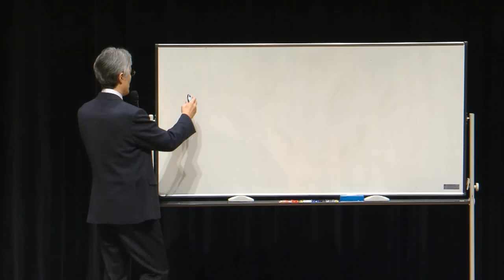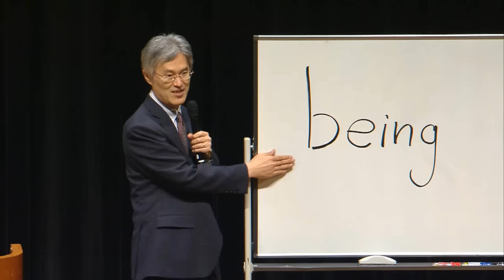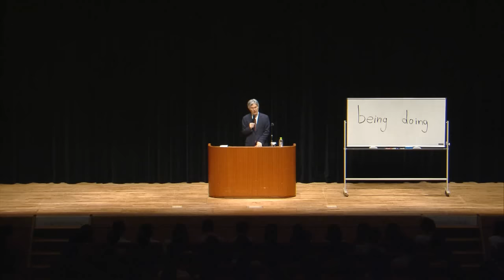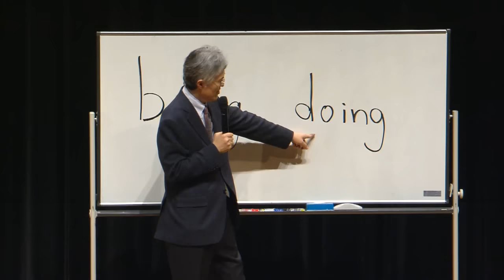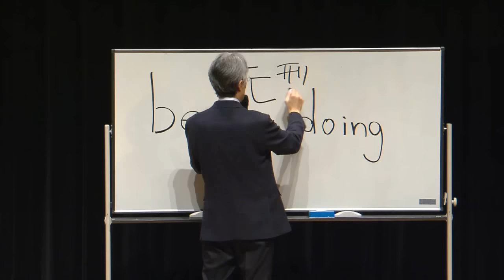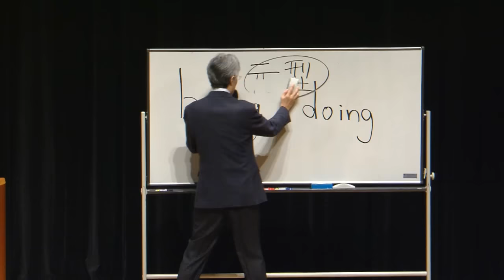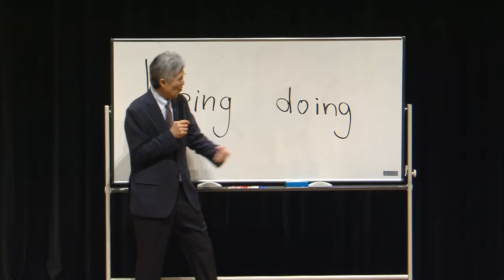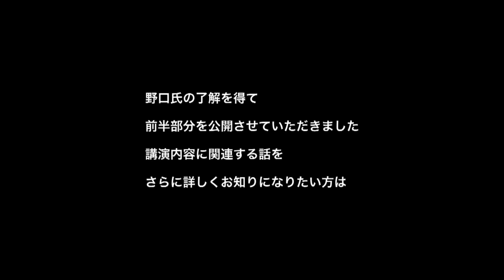野口嘉則 講演「自分という大地に根を張る生き方」−自分本来の力を発揮する生き方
この講演は、
野口嘉則氏の新刊『「これでいい」と心から思える生き方』の
出版記念講演会（サンマーク出版主催）であり、
氏が本の内容の一部を解説する意図で話をされたものです。

野口氏の了解を得て、期間限定で、
前半部分を公開させていただきます。
講演内容に関する話をらさに詳しくお知りになりたい方は、
野口嘉則氏の著書『「これでいい」と心から思える生き方』を
ご参照ください　→